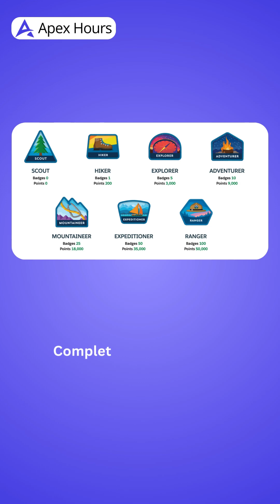Journey to Salesforce (J2S). Become a Salesforce Developer